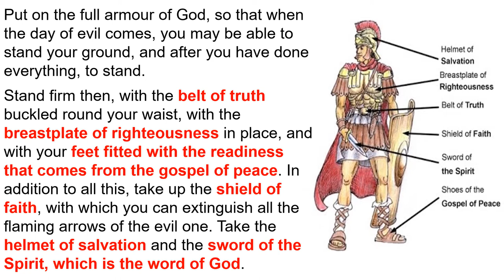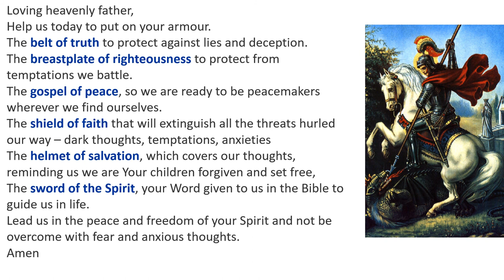ALL - St George - facing the dragons in our life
Using the image of dragons in the St George story and the image of putting on the armour of God from St Paul to help us think about facing difficulties